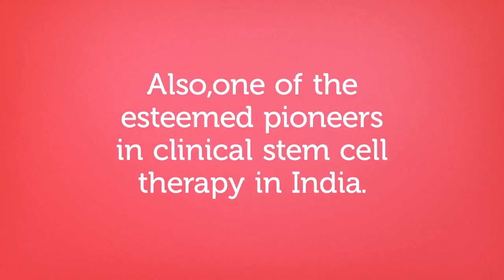Dr.Nataraj | Orthopaedic surgeon | Sample